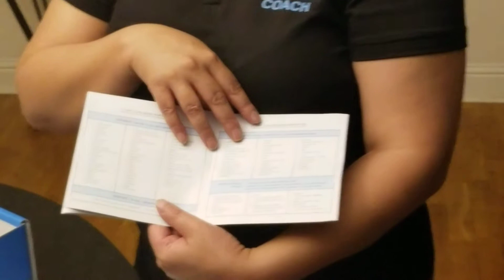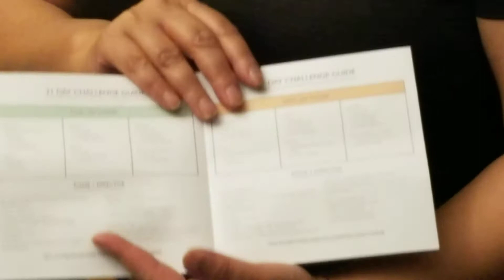US TLS 21 Day Challenge Kit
How to Use a 21 Day Challenge It.